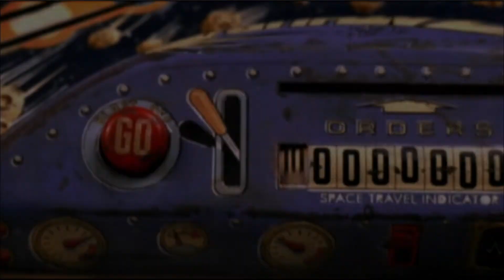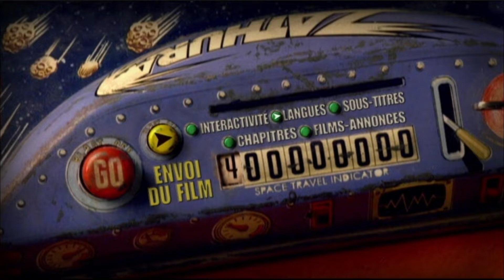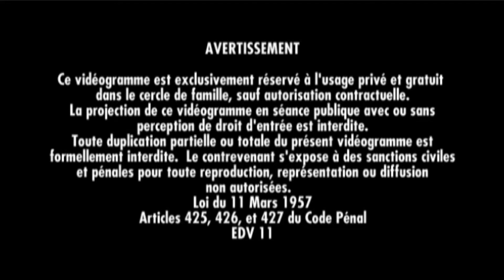Opening to Zathura: A Space Adventure (European DVD, 2006)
DVD edited by Columbia Tristar Home Entertainment (transitioning to Sony Pictures Home Entertainment) in 2006.

0:00 - Sony Pictures logo
0:14 - Menu walkthrough
2:02 - Dolby Digital - Aurora
2:37 - Copyright warning
3:07 - Movie begins